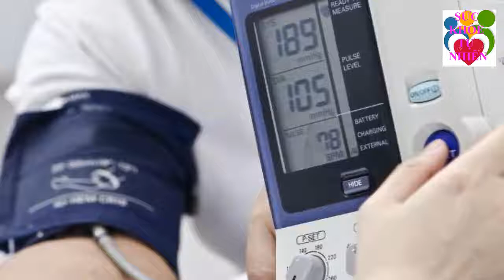Loại Quả Quý hơn Vàng Được Cả Thế Giới săn Lùng Mọc Đầy Ở Việt Nam Ít Ai Ngờ Tới Công Dụng Của Nó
Loại Quả Quý hơn Vàng Được Cả Thế Giới săn Lùng Mọc Đầy Ở Việt Nam Ít Ai Ngờ Tới Công Dụng Của Nó. Đăng ký kênh Sức Khỏe Tự Nhiên để nắm bắt được những tuyệt chiêu chăm sóc Sức Khỏe Tự Nhiên cho gia đình bạn cực kỳ đơn giản ngay tại nhà.
Xem thêm video Sức Khỏe Tự Nhiên:
- 5 Trái Ớt Hiểm 2 Quả Trứng Gà 1 Muỗng Muối Trị "DỨT ĐIỂM" Tiểu Đường Chỉ Trong 5 Phút